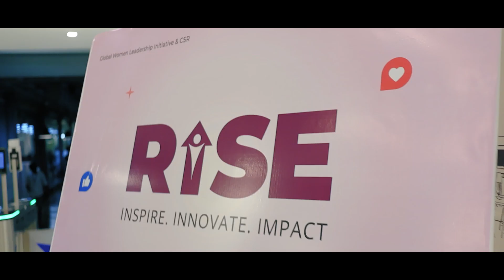VDart Celebrates Women's History Month | Highlights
Revisit the energy and inspiration from our Women's History Month celebration! This video features the launch of our empowering "Thinnai Playbook," Ranjitha Bernice's inspiring journey, and joyous team-led festivities. Witness the strong bonds and support within the VDart family, all set to a dynamic soundtrack. Get ready to be inspired by the incredible women of VDart!